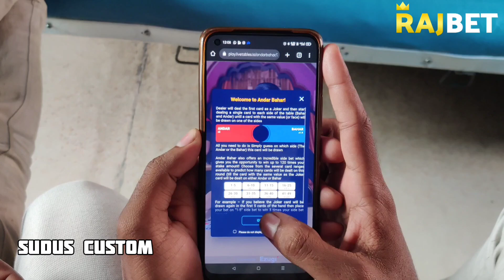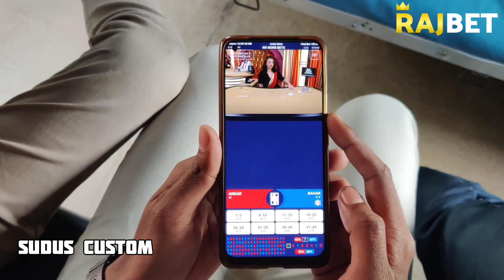VW KOMBI VAN ഇനി ഇല്ല 🥺😔 || C3 cafe Thanjavur || Handmade van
and get extra bonus!
Click just once! RajBet is your chance!

For orders promotions and collab please contact